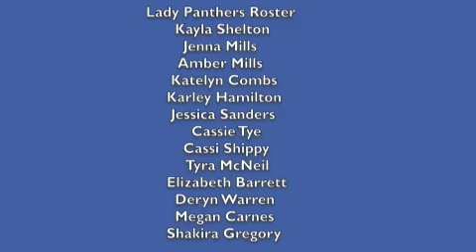Lady Panthers District Champions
Lady Panthers District Champions 1